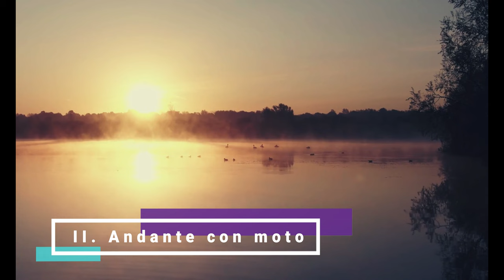シューベルト：ピアノ三重奏曲 第2番 変ホ長調 作品100 D929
00:00 I. Allegro
12:09 II. Andante con moto
21:12 III. Scherzando. Allegro moderato
27:28 IV. Allegro moderato

演奏者              Claremont Trio (Piano Trio)
演奏者              Emily Bruskin, violin; Julia Bruskin, cello; Donna Kwong, piano
備考                  April 26, 2015 performance.

フランツ・シューベルトのピアノ三重奏曲第2番変ホ長調 作品100、D929は、彼の最も有名で人気のある室内楽作品の一つです。この三重奏曲は1827年に作曲され、シューベルトの死後の1828年に初演されました。この作品は、明るいメロディ、情熱的な演奏、そして深い感情の表現で知られています。

この三重奏曲は、以下の4つの楽章から成り立っています：

1. **Allegro**: この楽章は情熱的で力強い主題で開始され、その後様々なメロディやテクスチャが織り交ぜられる。
2. **Andante con moto**: 悲しいメロディが特徴的なこの楽章は、しばしば「スカンジナビアの歌」とも呼ばれます。中間部には、ハンガリー舞曲風の旋律が現れる。
3. **Scherzando. Allegro moderato - Trio**: 明るく、リズミカルな楽章。Trio部分では、より落ち着いた雰囲気となる。
4. **Allegro moderato**: 作品を締めくくるこの楽章は、活気あるメロディと緊張感が特徴です。

シューベルトのピアノ三重奏曲第2番は、クラシック音楽の愛好者や演奏者から非常に高く評価されており、今も多くのコンサートやレコーディングで取り上げられています。

このピアノ三重奏曲は、シューベルトの生涯の終わりの方に作曲され、彼の室内楽作品の中でも特に成熟しており、深い感受性と情熱的な表現が際立っています。

いくつかの追加情報を以下に示します：

- **背景**: 1827年、シューベルトはこの三重奏曲をウィーンで作曲しました。彼はこの時期に他の多くの傑作を生み出しており、この三重奏曲もその一つと言えるでしょう。

- **初演**: 作品はシューベルトの死後、1828年12月26日にウィーンで初演されました。

- **楽曲の特色**: この三重奏曲は、シューベルトらしいリリシズムとメロディの美しさを持ちながら、時折暗く、激しい部分も含まれています。特に第2楽章のAndante con motoは、その哀愁を帯びた旋律で非常に有名です。

- **影響**: この作品は、後の作曲家や演奏家に影響を与えました。特に19世紀後半のロマン派の作曲家たちが、この三重奏曲の情熱的な表現や深い感受性に触発されることが多かったと言われています。

- **現代における評価**: 今日では、この作品は室内楽のレパートリーの中でも特に重要な位置を占めています。多くのピアノ三重奏団がこの作品を演奏し、多くの録音も存在しています。

この三重奏曲は、シューベルトの深い感受性と独自の音楽的言語が結実した作品として、多くの音楽愛好者や演奏家から愛され続けています。

フランツ・シューベルトは、19世紀初頭のウィーンで活動したオーストリアの作曲家で、彼の作品はロマン派音楽の初期を代表するものとして知られています。シューベルトは多作の作曲家であり、彼の楽曲は多岐にわたっています。以下は、ピアノ三重奏曲第2番以外のシューベルトの主な作品の一部です：

1. **「冬の旅」(Winterreise) D. 911**: この歌曲サイクルは24曲から成り立っており、シューベルトの歌曲の中でも最も有名で重要な作品の一つです。
2. **弦楽四重奏曲第14番「死と乙女」(Der Tod und das Mädchen) D. 810**: この作品は、中央楽章に「死と乙女」という歌曲の主題を取り入れていることで知られています。
3. **「鱒五重奏曲」(Forellenquintett) D. 667**: ピアノ、ヴァイオリン、ヴィオラ、チェロ、コントラバスのための五重奏曲で、特に第4楽章の変奏曲が有名です。
4. **「アルペジョーネ・ソナタ」D. 821**: アルペジョーネという珍しい楽器のためのソナタで、現在はチェロやヴィオラのためのアレンジでよく演奏されています。
5. **交響曲第8番「未完成」D. 759**: シューベルトが完成させなかった交響曲で、2楽章しか存在しないものの、その美しさと深さで非常に有名です。

これらは、シューベルトの数々の作品の中からほんの一部です。彼は短い生涯の中で多くの優れた作品を残し、後の作曲家たちに多大な影響を与えました。

ピアノ三重奏曲第2番変ホ長調 作品100、D929（Piano Trio No. 2 in E-flat major (Es-dur) , D. 929）は、フランツ・シューベルトが作曲したピアノ三重奏曲。シューベルトらしい歌心に溢れ、また、曲調や調性が途中で大胆に変化する点は、第1番とは異質であり、ドラマチックとさえ言える曲。更に、時折り漂う寂寥感は、晩年のシューベルトならではの深淵を垣間見せる。全4楽章の構成で、演奏時間は約45分（下記のカットなしでは約50分）。

概要
第2番は1827年11月の作曲とされ、歌曲集「冬の旅」や、後期3大ピアノソナタと言われる第19番、第20番、第21番が生み出された時期でもあるが、シューベルトの健康は勝れなかった。しかし、頭痛とめまいに悩まされながらも、驚くべき余力で創作を進め、晩年の傑作群に加えていった。

初演
本作品は、シューベルトの生前からすでに有名で 少なくとも2回はウィーン楽友協会のホールで演奏されている。1度目は1827年12月26日、2度目は 翌1828年3月26日。どちらも大変に好評で、シューベルト自身も友人のヒュッテンブレンナーやライプツィヒの出版者へ送った手紙の中で、とりわけ聴衆に喝采されたこの曲のことを自慢している。また、後者（1828年3月）の演奏会では、一夜にして320フローリンを稼ぎ、大成功したと言われる。

出版
1828年の秋、ライプツィヒのプロープスト社から、作品100として出版される。シューベルトの存命中に、オーストリア国外から出版された唯一の曲であった。ただし、おそらくシューベルト自身の手により終楽章に大幅なカットが加えられており、現在のペータースなどの楽譜にも踏襲されている[1]。自筆譜による原典版はベーレンライターから出版されている。

構成
第1楽章 ： アレグロ、変ホ長調、ソナタ形式（3/4拍子　634小節）

第2楽章 ： アンダンテ・コン・モート、ハ短調、三部形式（2/4拍子　212小節）
ピアノの歩みの上に、チェロによるロマンティックな主題が重なり、ヴァイオリンも加わって歌い交わす優美な楽章。この主題は、シューベルトが1827年にウィーンで耳にした「太陽は沈み」というスウェーデンの民謡に基づいて書かれている。

第3楽章 ： スケルツァンド、アレグロ・モデラート、変ホ長調、三部形式（3/4拍子　175小節）
カノンの手法を使ったスケルツォ。トリオは変イ長調。

第4楽章 ： アレグロ・モデラート、変ホ長調、ロンド・ソナタ形式（6/8拍子　748小節）
晩年のシューベルトについてよく形容される「天国的な長さ」の典型のような楽章。後半では、これまでの楽章の主題も回想される。原典版では、出版時にカットされた展開部の98小節を含め、846小節にも及ぶ[1]。

参考
第2楽章の主題は、映画『バリー・リンドン』のラヴ・シーンに使われ、エロスとタナトスとを同時に感じさせる名選曲となっている。

同じく第2楽章は、映画『メカニック』にも、主人公の殺し屋がLPレコードをかけて聴く場面があり、それは更にラストにも登場する。